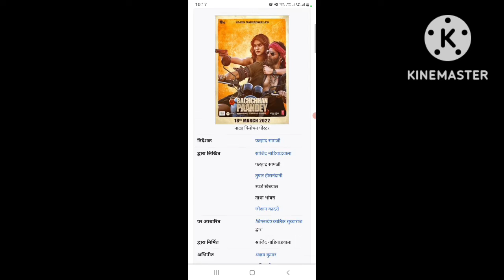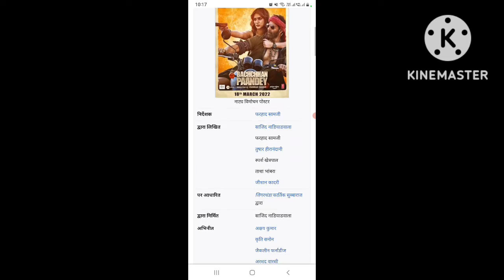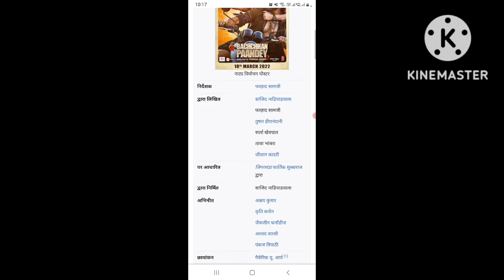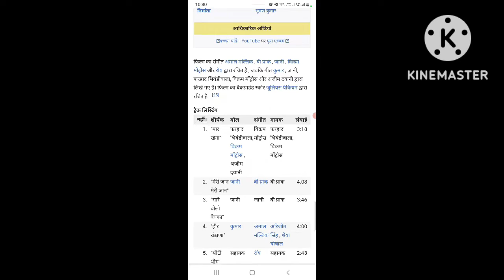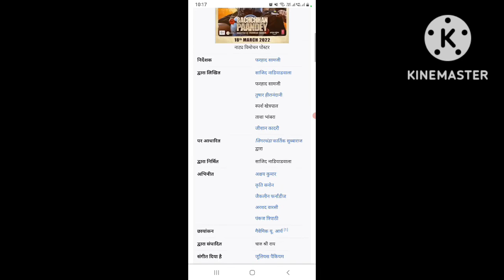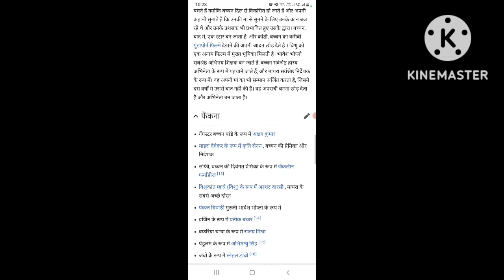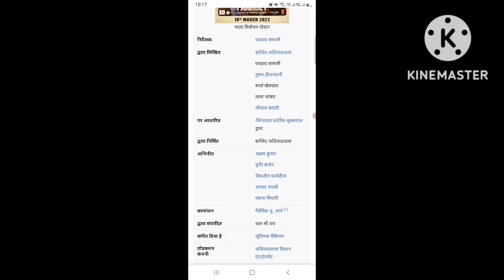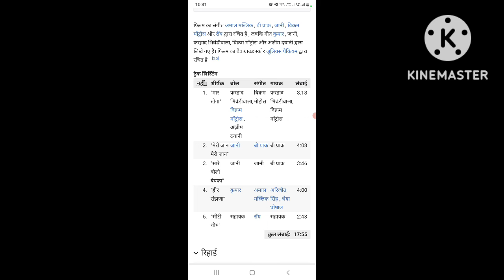Bachchhan Paandey (2022) Full New Action Comedy Movies || Akshay Kumar || Story And Talks #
Bachchan Panday (2022) Full New Action Comedy Movies || Akshay Kumar || Story And Talks #

Bachchhan Paandey
Facts
Story
Talks
Actor's Name
Important Talks
Comedy
Crime
Action
Kriti Sanon
Akshay Kumar
Abhimanyu Singh
Jacqueline Fernandez
Pankaj Tripathi
Prateik Babbar
Sanjay Mishra
Arshad Warsi
Sajid Nadiadwala
Saharsh Kumar Shukla
Mohan Agashe
Seema Biswas
Surendra Rajan
Ahmed Khan
Nassar Abdulla
Md Ariful Islam
Snehal Dabi
Rukh Nabeel